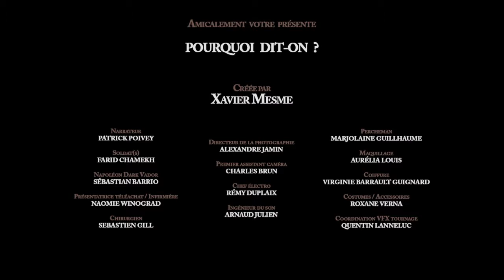Naomie Winograd du temps de Napoléon et de son empire avec Farid Chameck et Sébastien Gill.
Série Pourquoi dit- on ? Episode "Casser sa pipe". Naomie Winograd.
Farid Chameck, Sebastien Gill, Naomie Winograd.